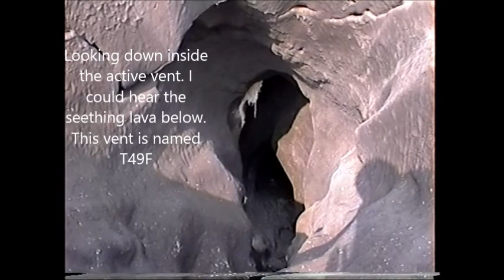Looking inside an active volcanic vent to watch lava erupt! Ol Doinyo Lengai Volcano Tanzania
This video details an eruptive episode from start to finish of T49F vent inside Ol Doinyo Lengai Volcano from Aug 2002. It starts from looking down inside the vent and watching the lava rise to the surface to erupt. This was a close call! Enjoy!!